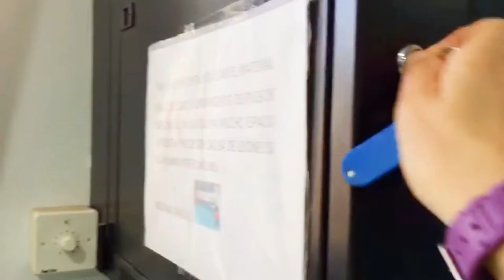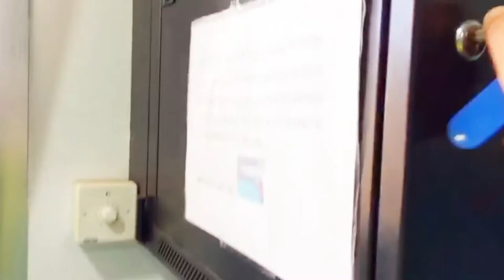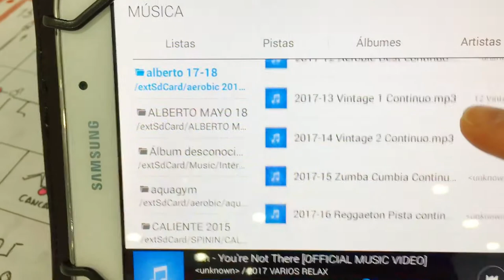ENSEÑANDO MI DÍA A DÍA Y MI SALA AERÓBIC/INMA ENRIMON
Hoy os muestro donde doy mis clases, y el caminito que hago todas las tardes dirección a mi sala de aeróbic. Asi me conoceis más. Ayudadme con mi reto de llegar a diez mil suscriptores antes de terminar este año. Solo vosotros podeis ayudarme a conseguirlo. Beistooooos:

Twitter; @inmaenrimon